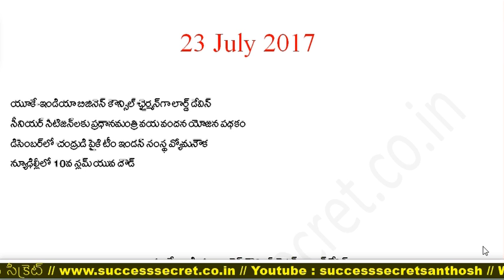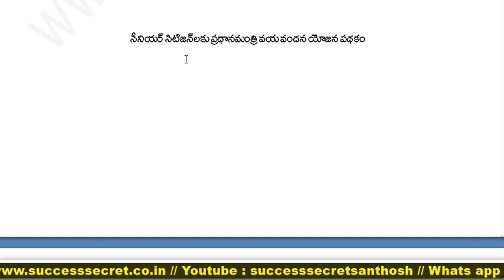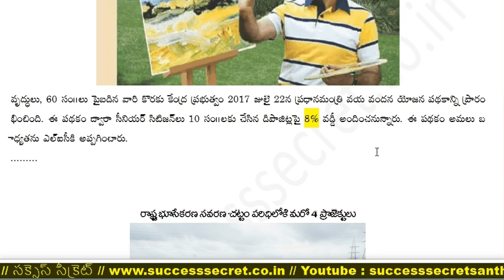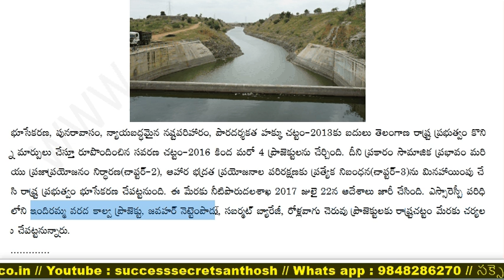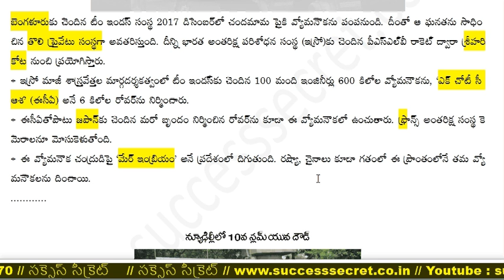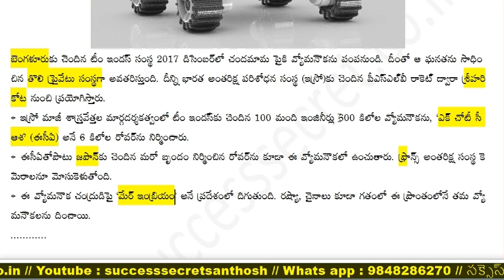23 July 2017 Daily Current Affairs II Success Secret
డైలీ కరెంట్ అఫైర్స్, 23 జులై  2017